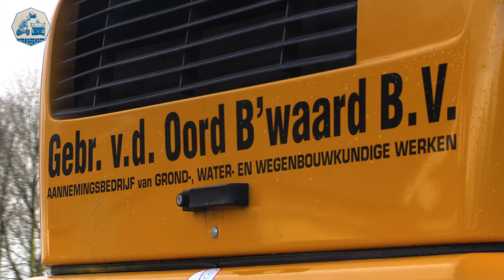v.d. Oord terrein Jan Decker Ammerzoden bestraten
Korte reportage van het laser-gestuurd leggen van H-profielstenen op het terrein van Jan Deckers in Ammerzoden.
1-2016

Met de Ahlmann shovel met laserblad wordt het zand via een lasersysteem vlak gemaakt.